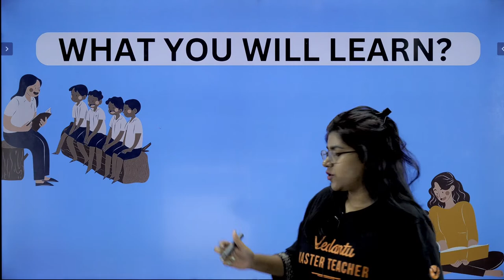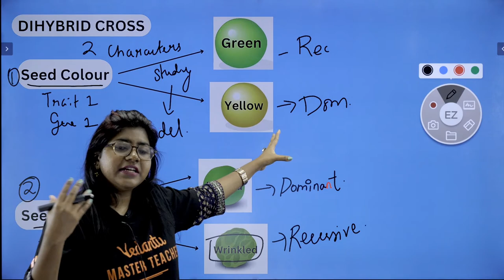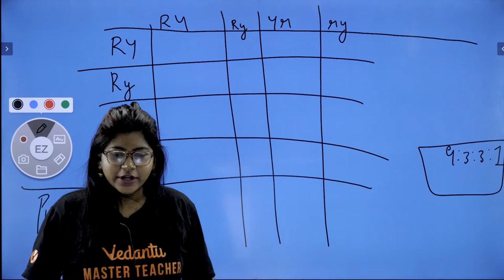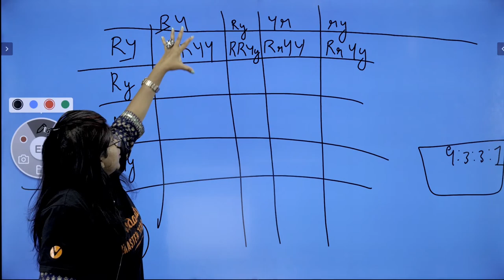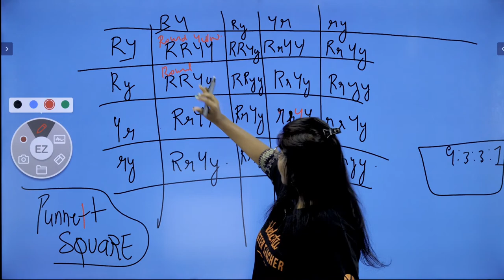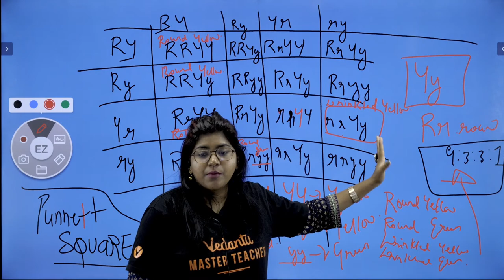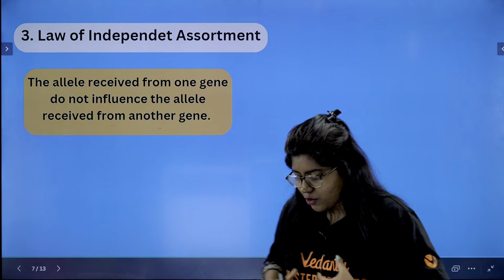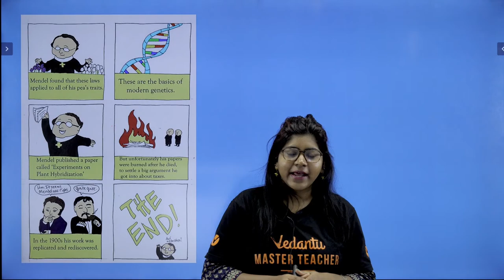Heredity & Evolution | Dihybrid Cross | L3 | Class 10 CBSE | Sandra Ma'am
Welcome Passangala ❤️In this informative session, we will delve into the concept of Dihybrid Cross, which plays a crucial role in understanding the principles of Genetics and how traits are inherited. In this captivating video, Sandra Ma'am will take you through a comprehensive explanation of Dihybrid Cross, its significance in the study of Heredity & Evolution, and its application in solving genetics problems.

Our Channel will help you achieve your dream score in your academics. 𝐋𝐞𝐭'𝐬 𝐜𝐫𝐚𝐜𝐤 𝐂𝐁𝐒𝐄 𝐁𝐨𝐚𝐫𝐝 𝐄𝐱𝐚𝐦 𝟐𝟎𝟐𝟒, 𝟐𝟎𝟐𝟓 𝐭𝐨𝐠𝐞𝐭𝐡𝐞𝐫! The Channel also helps with videos on Strategy and Motivation, Sample Paper Solving, Shot Marathons, Revision during Exams, and Career Guidance. Tamil Nadu's favourite 🔥 𝐒𝐡𝐢𝐦𝐨𝐧 𝐉𝐨𝐬𝐞𝐩𝐡 𝐒𝐢𝐫 is the teacher on this channel. He has graduated from 𝐈𝐈𝐓 𝐌𝐚𝐝𝐫𝐚𝐬 𝐚𝐧𝐝 𝐢𝐬 𝐚 𝐊𝐕𝐏𝐘 𝐒𝐜𝐡𝐨𝐥𝐚𝐫 ( 𝐉𝐄𝐄 𝐌𝐚𝐢𝐧 𝐓𝐚𝐦𝐢𝐥 𝐍𝐚𝐝𝐮 𝐒𝐭𝐚𝐭𝐞 𝐑𝐚𝐧𝐤 𝟓 )